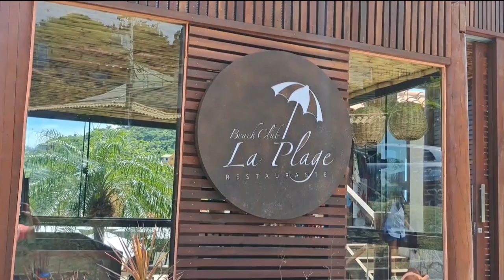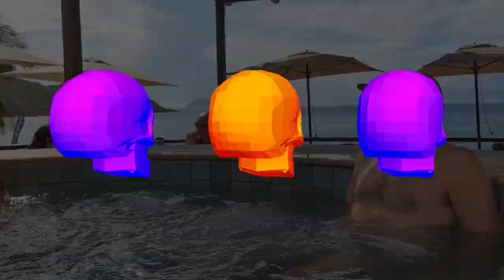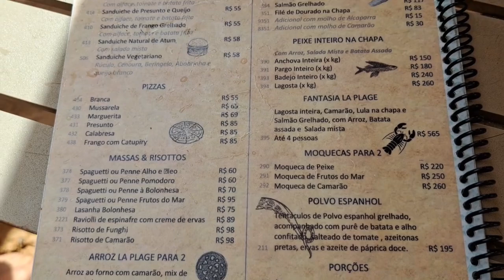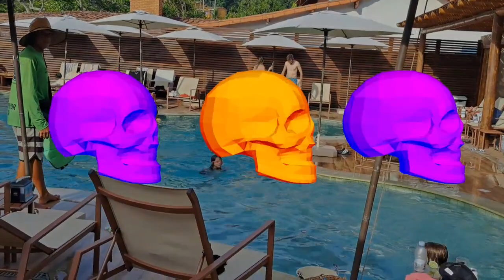Dica de Beach Club em Buzios Rj - La Plage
Nossa dica de Beach club em Buzios RJ é curtir  com as crianças o La plage beach club. o Beach club oferece day use com valor revertido para consumação na praia de João Fernandes, uma das melhores praias de Búzios. A estrutura do Beach Club tem piscina externa, jacuzzi, spa de massagens (custo extra); wi-fi com acesso grátis, serviço de Bar e Restaurante.

Aqui Guilherme Curty, Gael Curty, Samara e esse é o "Vem Curty"